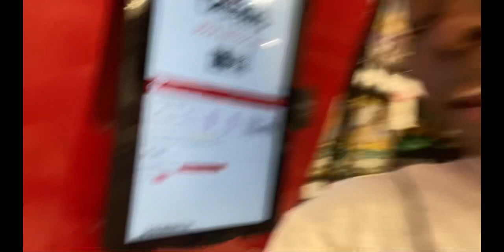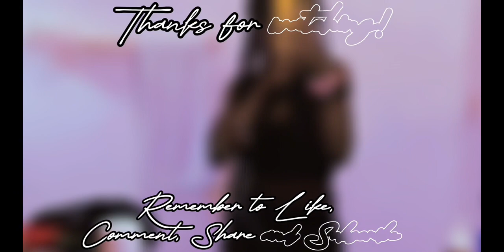Collective Vlog| Lost Filess | Shopping, Lotion, Deodorant,| Life with Abby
~FAQ How old are u: 16
What grade are u in? Sophomore
Favorite color: Pink